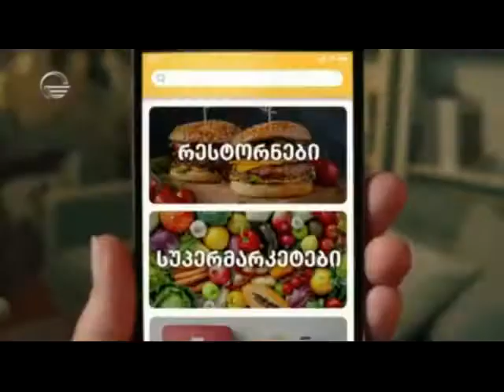რეკლამები Imedi TV 02-09-2021 (2)